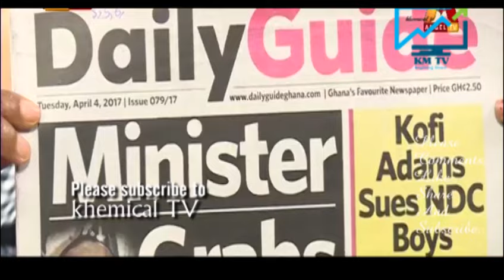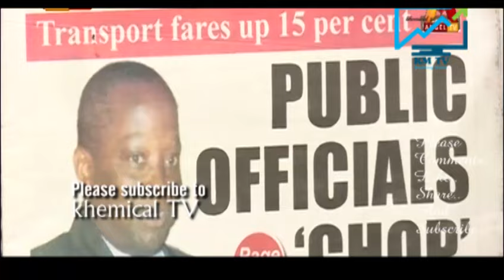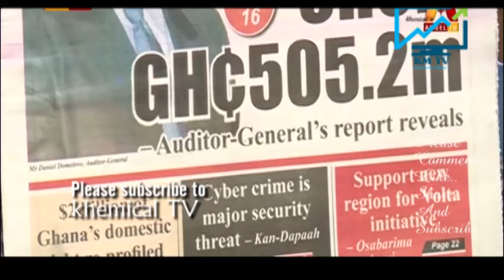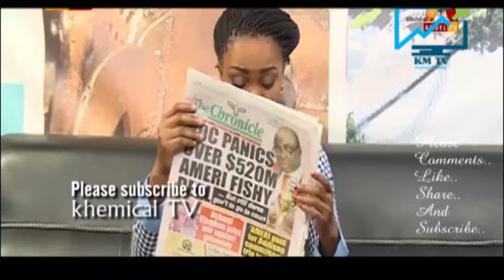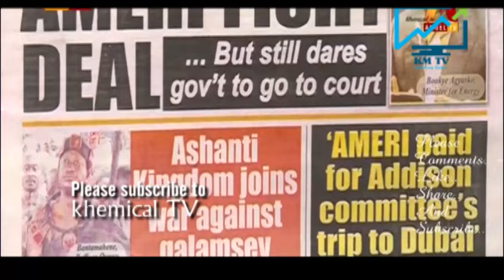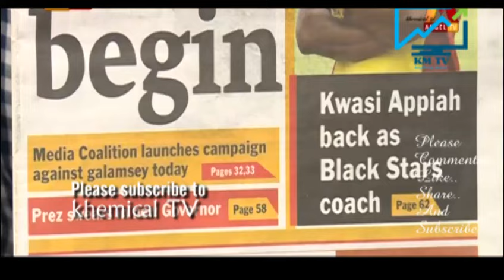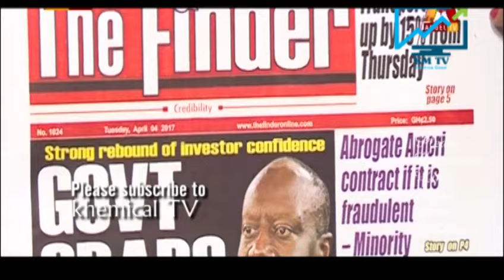Kofi Adams Sues NDC Boys